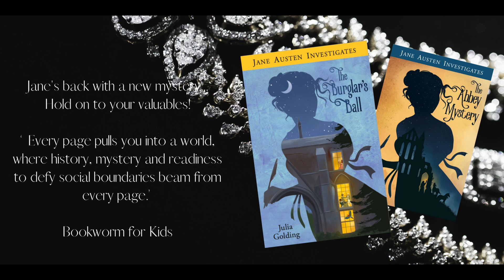WWJD Season 3 Ep. 5 Jane Austen and bookclubs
Who would you like to come to your bookclub? We are guessing many of us would pick Jane Austen. In this episode Julia Golding (Jane Austen Investigates) and Kate MacFarlane, Jane Austen super fan, discuss what were the equivalent in Jane's day, where she got her reading material from, how publishing worked, and we even pause for some short tasters of the kind of books that were best sellers in her day. Prepare to have goosebumps with The Castle of Otranto and some impassioned poetry from Cowper that Marianne thought Edward Ferrars didn't do justice to! Stick around to find out how her characters would be have in bookclub.